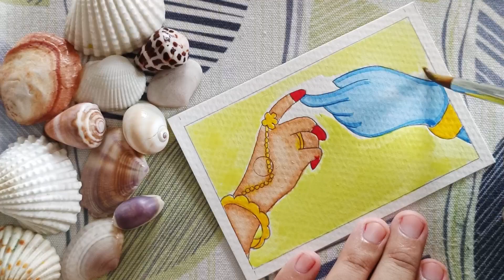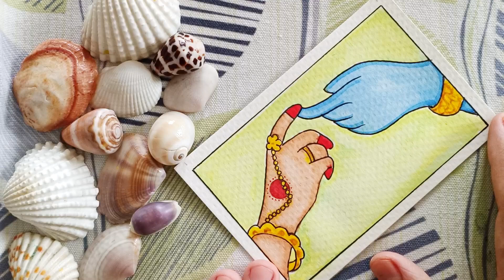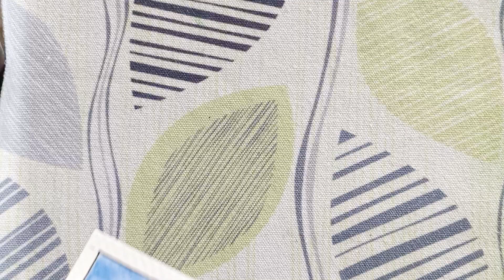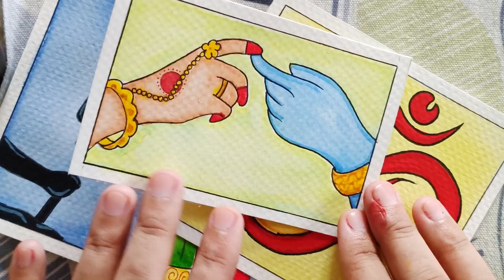Sawan Somvar Special Shiv ji Mini Paintings 😍 How to Draw Lord Shiva 🙏 Mahadev Watercolor Paintings😍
Follow me on other social media handles...

Moj:
Mini Painting
Hand-painted Fridge Magnet
Navratri Special Painting
DIY crafts
Art and craft ideas
Painting tutorials
Drawing lessons
Upcycling projects
Watercolor painting
Topic Cover:-
RADHA KRISHNA PAINTING
SHIV PARVATI Painting
Lord Krishna drawing and Painting
Lord Shiv Drawing and Painting
Sawan Month Special Shiv ji Drawing and Painting